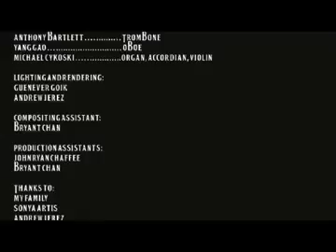For Your Entertainment (starring Winston and Rudy)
This is a student animated film by Guenever Goik that uses Winston and Rudy's meows and stuff.